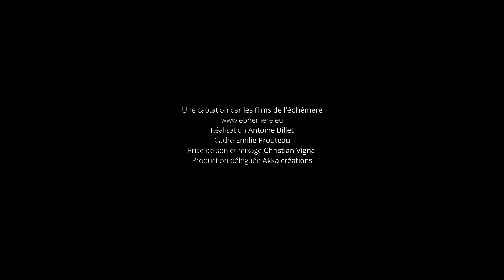IRIS - Alessandro Sciarroni - teaser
Réalisation Antoine Billet
Cadre Emilie Prouteau
Prise de son et mixage Christian Vignal
Production déléguée Akka créations

Création, Alessandro Sciarroni
Composition musicale, Aurora Bauzà et Pere Jou d’après Sicut Cervus, motet de Giovanni Pierluigi da Palestrina (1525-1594)

Ensemble Dynamique
Direction, Oussama Mhanna
Chanteuses et chanteurs, Antoine Ageorges, Marc Alberto, Quentin Cendre-Malinas, Christophe Delerce, Aïda Delpuech, Luc Doval, Pierre-Louis Egloff, Louise Fudym, Irina Golovina, Emily Lechner, Cécile Massard, Marie-Josée Matar

Nageuses et nageurs, Emy Brouillard, Adam Moussa, Kylian Portal, Stéphanie, Eva et Julia Retailleau, Julie Rousseau
Juge-arbitre, Virginie Portal

Costumes, Ettore Lombardi
Coordination générale, Lisa Delmas
Conseils et développement, Lisa Gilardino
Administration et production, Chiara Fava
Communication, Pierpaolo Ferlaino
Régie générale, Mickaël Marchadier

Production Festival d’Automne à Paris
Labélisée Paris 2024 – Olympiade Culturelle, dans le cadre du festival FORMES OLYMPIQUES et des Journées du Patrimoine
En partenariat avec la piscine de la Butte-aux-Cailles et le CENTQUATRE-PARIS
Alessandro Sciarroni est artiste associé au CENTQUATRE-PARIS et à Triennale Milano Teatro 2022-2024

Avec le soutien de Dance Reflections by Van Cleef & Arpels
Avec le soutien de l’Institut Culturel Italien de Paris